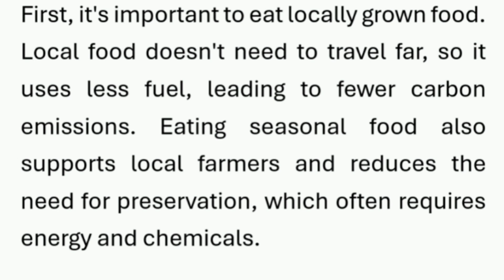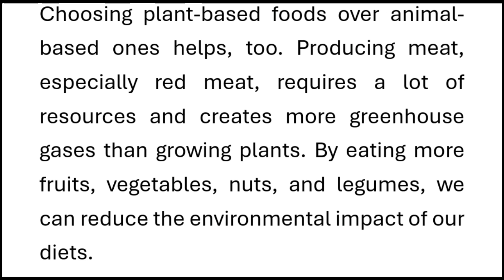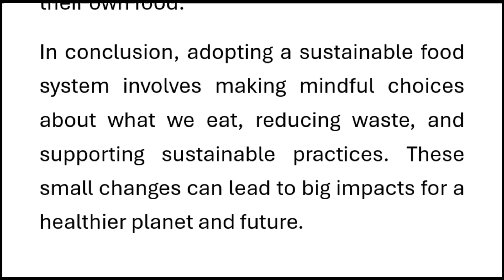Adopt Sustainable Food System Essay Writing 2 in English 200 Words by Smile Please World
Adopt Sustainable Food System Essay Writing in English 200 Words by Smile Please World